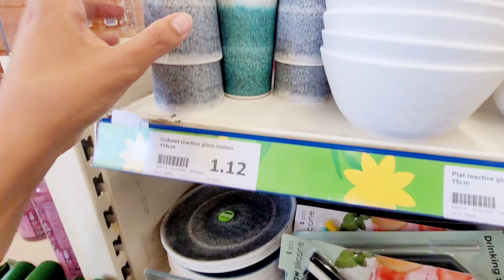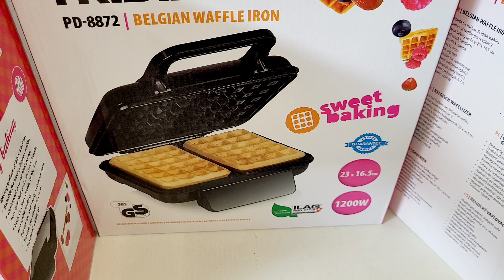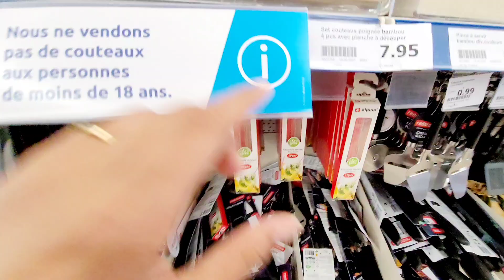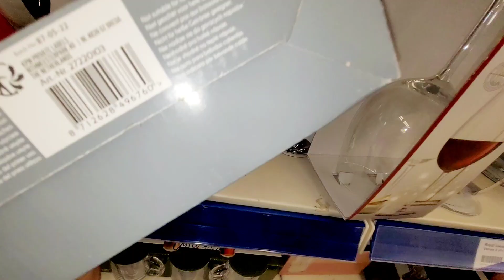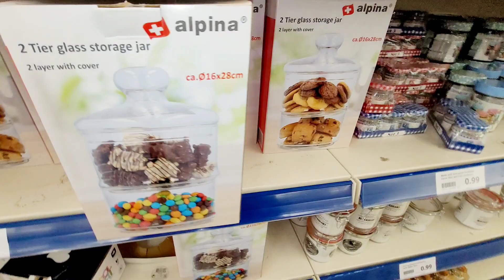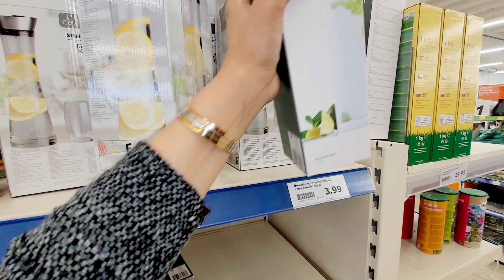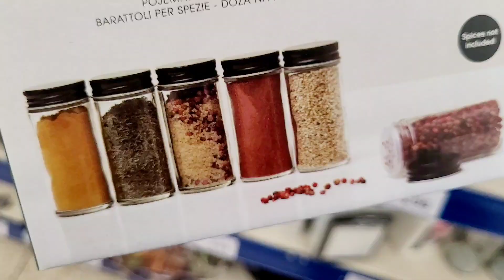ARRIVAGES ACTION🤩100% CUISINE 31.03.23